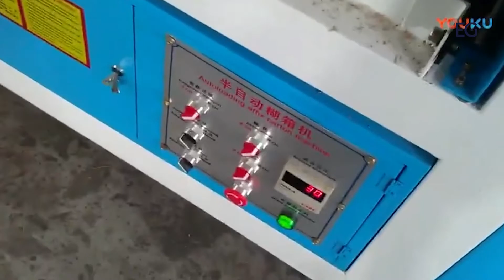Полуавтоматическая линия для склейки гофрокоробов ZG-2800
Предлагаем вашему вниманию видео работы полуавтоматической линии для склейки гофрокоробов ZG-2800. С полным описанием и характеристиками вы можете ознакомится, посетив наш сайт